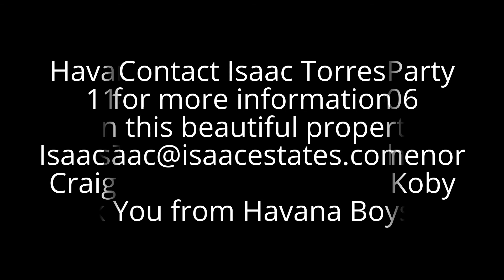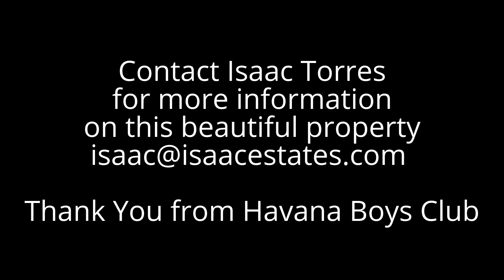Havana Boys Club "Margarita Explosion" House Party! 5-28-15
Havana Boys Club "Margarita Explosion" House party presented by Isaac Torres, Katherine Tichenor, Ronald Koby, Tim Knifton and Craig Pietramale.  11411 Cat Springs, what a house!! I bet their still members hiding out in the guest house. Special Thanks to Rob Nichols and Sameer "Rickshaw Stop". San Antonio, TX